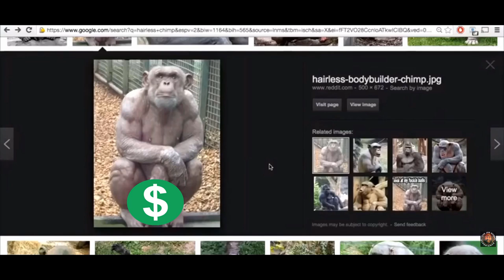Joe Rogan Remix - Chimp's Gonna Rip (in C Minor)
I hope my parents never find my YouTube channel because they'd probably be more shocked and ashamed than I am of myself already. Been a couple weeks since I uploaded a song, but I figured I'd try something a little more popular than PoE to abuse the minds of a wider audience.